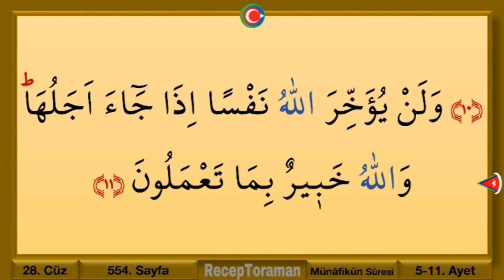Kuran 554. sayfa / Münafikun suresi 2. sayfa / yavaş okuyuş 28. cüz 554. sayfa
En yavaş okuyuşla Kuranı Kerim 28. cüz 554. sayfa / Münafikun suresi 2. sayfa. Yeni öğrenenler için en yavaş okuyuşla tecvitli kuran hatmi 554. sayfa. En yavaş okuyuşla kuran mukabelesi 554. sayfa. Bilgisayar hatlı kuran hatmi 554. sayfa.

Kelime kelime kuran sayfaları, çok yavaş okuyuşla kuran sayfaları, en yavaş okuyuşa kuran sayfaları, en yavaş okuyuşla hatim cüzleri, en yavaş okuyuşla mukabele videoları, münafikun, tebareke, münafikun, münafikun sureleri ezber sayfaları, cüz cüz hatim videoları, sayfa sayfa hatim videoları, beşer sayfalık hizb hatim videoları gibi kuran öğreniyorum, kuran okuyorum, kuran ezberliyorum konulu eğitim ve çalışma videolarına ulaşmak için Kur’an öğren oku ezberle kanalımızı ziyaret edebilirsiniz